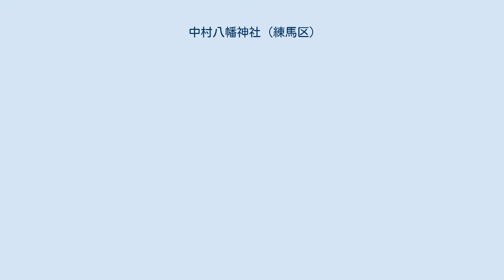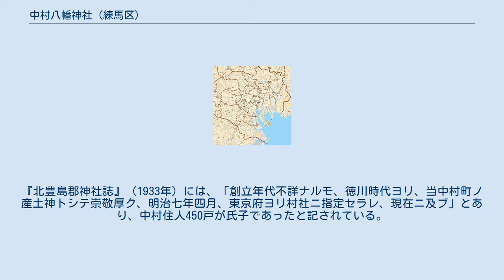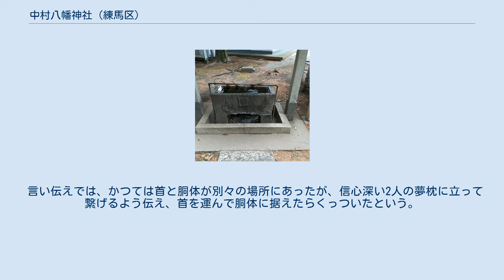中村八幡神社 (練馬区)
中村八幡神社（なかむらはちまんじんじゃ）は、東京都練馬区中村南にある神社。
練馬区に4社ある八幡宮の一社で、正式名称は「八幡神社」だが、バス停留所などでは「中村八幡神社」と呼ばれている 応神天皇 神社入口 この地にいつ八幡神社が建立されたかは定かではない。
旧来より旧中新井村の氏地であり、現在では中村北、中村および中村南の氏社である。
 『新編武蔵風土記稿』（1884年）の豊島郡中村の項目には、「村ノ鎮守ナリ、南蔵院持」とあり、江戸時代末期には同じ中村にある南蔵院が別当寺であった。
『北豊島郡神社誌』（1933年）には、「創立年代不詳ナルモ、徳川時代ヨリ、当中村町ノ産土神トシテ崇敬厚ク、明治七年四月、東京府ヨリ村社ニ指定セラレ、現在ニ及ブ」とあり、中村住人450戸が氏子であったと記されている。
また『東京都神社名鑑』（1988年）によれば、言い伝えとして正保年間（1644年～48年）以前の建立だとしている。
 現在の本殿は安永2年（1772年）に再建されたもので、練馬区内で最も古い建築物の1つである。
拝殿が慶応2年（1866年）改築とされる。
他に神楽殿があり、こちらは昭和47年（1972年）と新しい。
 境内には他にも、文政10年（1827年）12月吉日銘の狛犬や、日露戦役記念碑などの石碑、陰刻がある力石などかある。
境内にある石碑の1つ、「祭典用地奉納記念碑」には、大正6年（1917年）に中新井村、堀之内村、中村の有志3名が当社の現在の敷地358坪中の215坪を寄付したと記されている。
 当社裏、かつて西光寺の敷地だった場所に「首つぎ地蔵」と呼ばれる地蔵像があった。
 言い伝えでは、かつては首と胴体が別々の場所にあったが、信心深い2人の夢枕に立って繋げるよう伝え、首を運んで胴体に据えたらくっついたという。
その由来から、昭和初期の不況時代には「首切り」を免れようと参詣者で賑わった。
現在、再開発によって地蔵像と祠は南蔵院に移築している。
 中村八幡神社の水盤。
正面に卍の刻印がある 八幡神社本殿 水盤